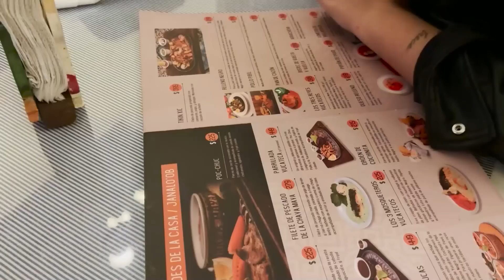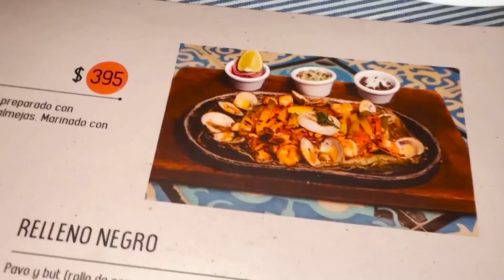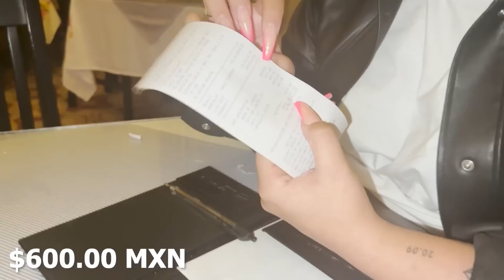¿ESTO SE COME EN MÉXICO? 🇲🇽😱 **NO conocíamos esta comida mexicana!!!** 🔥🔥🔥